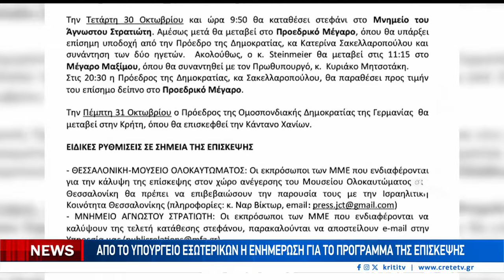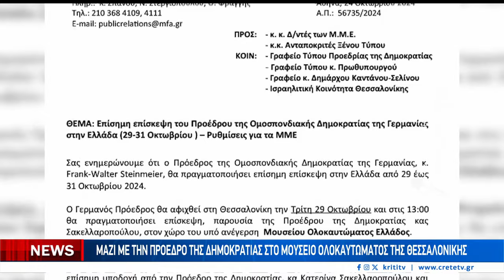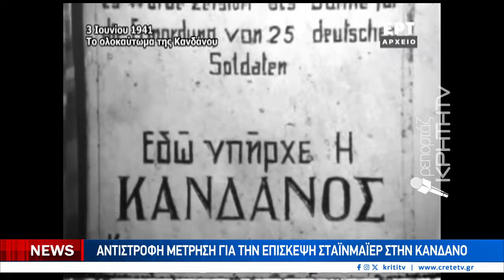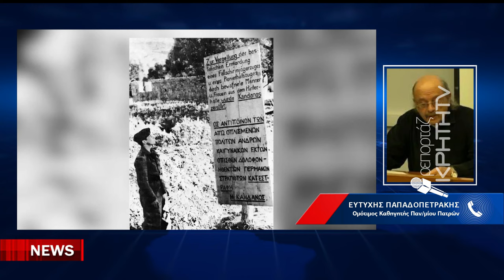Αντίστροφη μέτρηση για την επίσκεψη Σταϊνμάιερ στην Κάνδανο